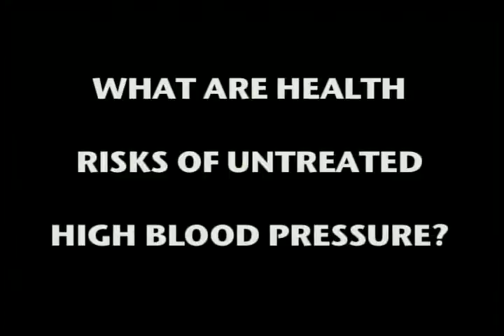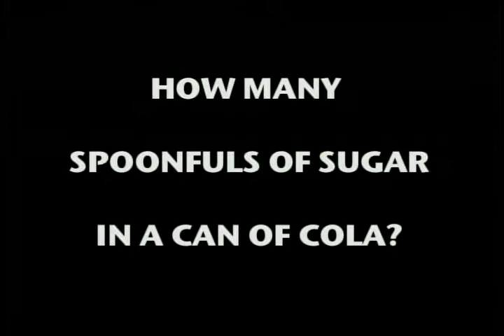THE PUBLIC'S HEALTH #5 Hypertension, Diabetes 20060221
Topics: Hypertension, Diabetes.
Host: Dr. Anthony Iton
Guests: Dr. Frank Staggers, Brenda Yamashita
Special Features: Person on the street interviews about hypertension, stroke, diabetes.
THE PUBLIC'S HEALTH cable tv show was created by Dr. Anthony Iton.
Produced for Alameda County Public Health Department by Albert P. Pappalardo, ACPHD Media Productions, & Comcast.